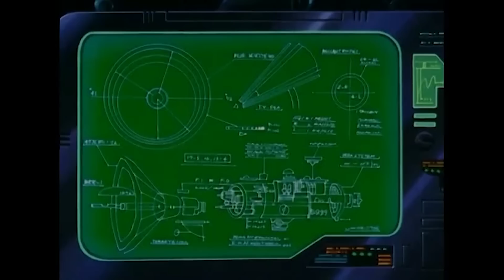Dragon Ball GT ¿el fin de la historia fue bueno?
Por fin Despues de mucho trabajo acabe el video final de dragon ball gt, una obra con un montón de ideas las cuales fueron llevados fatalmente, una mala serie con geniales momentos y una final muy emotivo espero que disfruten el video.
Videos usados
【MAD】『三位一体』【Dragon Ball GT】

M-10. Twilight Memory
Digimon Adventure OST #2 – Avant
Dragon Ball GT - Soundtrack 012 (Recap + Title Card)
Chrono Trigger - Guardia Millennial Fair
Dragon Ball GT - Soundtrack 020 (Preparing To Launch)
Dragon Ball GT - Soundtrack 013 (Mind Games)
Troublesome Guys - MOTHER 3 OST
Digimon Adventure OST #14 - Ijou Jitai Hassei!!
Digimon Adventure OST #48 - Tatakai no Toki
Dragon Ball GT - Soundtrack 021 (Redjic)
F-F-Fire! - MOTHER 3 OST
Digimon Adventure OST #15 - Hirogaru Fuan
Digimon Adventure OST #20 – Kanashimi
ドラゴンボールGT: 未発表のBGM - 18 悪い状況
Awesome Video Game Music 41: Porky Means Business
Dragon Ball GT - Soundtrack 030 (Secret Revealed)
Dragon Ball GT Música 88
FF7R Mako Reactor Battle
Final Fantasy VII - Birth of a God [HD]
ドラゴンボールGT: 未発表のBGM - 33 タコ型宇宙船盗難
Dragon Ball GT - Soundtrack 019 (Catastrophic)
Dragon Ball GT Música 90
Dragon Ball GT Música 93
ドラゴンボールGT: 未発表のBGM - 39 逃げる
gundam wing ost gundam attack
Dragon Ball GT - Soundtrack 033 (One Last Reunion ~Hitori Ja Nai)
Dragon Ball GT OST: Ultimate Shenron/Red Shenron Theme
Música de Chrono Trigger - Revolución Mundial
Música de Chrono Trigger – Determinación
Digimon Adventure OST #16 - Kyoufu no Ashiato
Digimon Adventure OST #17 - Kuroi Inbou
Monkey's Delivery Service - MOTHER 3 OST
Unfounded Revenge - MOTHER 3 OST
Murasaki Forest - MOTHER 3 OST
Wasteful Anthem - MOTHER 3 OST
Monkey's Love Song - MOTHER 3 OST
More Troublesome Guys - MOTHER 3 OST
Final Fantasy V Soundtrack Beyond The Deep Blue Seas 1080p
Final Fantasy V Soundtrack Battle With Gilgamesh 1080p
盲進スタイナー ff9 ost
Hustle for Pride - MOTHER 3 OST
深淵の女王 ff9 ost
ドラゴンボールGT: 未発表のBGM - 24 タコ型宇宙船
ドラゴンボールGT: 未発表のBGM - 27 宇宙でのトラブル
ドラゴンボールGT: 未発表のBGM - 28 奇妙な惑星に着陸する
Final Fantasy IV (SUPER NINTENDO) - Within the Giant
Dragon Ball GT - Soundtrack 034 (The Fiery Battlefield)
A STRONG FOE - DRAGON BALL GT
Gundam Wing OST - Eternity & Infinity Are in These Hands
ドラゴンボールGT: 未発表のBGM - 44 強力なライバル
Demise Theme - The Legend of Zelda: Skyward Sword
Koloktos / Moldarach - The Legend of Zelda: Skyward Sword
Ghirahim's Ritual Theme - The Legend of Zelda: Skyward Sword
Pokémon Anime Sound Collection - Absolute Death
Gundam Wing OST - Behind the Scenes of the Blackout
Gogeta SSJ4 Theme
ドラゴンボールGT: 未発表のBGM - 48 驚くべき敵
ドラゴンボールGT: 未発表のBGM - 34 瞬間移動
Bury the Light - Vergil's battle theme from Devil May Cry 5 Special Edition
Final Demise Theme - The Legend of Zelda: Skyward Sword
Música de Chrono Trigger - Batalla Jefe 2
Kingdom Hearts II Music - Vs Final Xemnas
Dragon Ball GT - Soundtrack 090 (Final Triumph ~Dan Dan Kokoro Hikarete 'ku)
Dragon Ball GT - Soundtrack 133 (Cherished ~ Dan Dan Kokoro Hikarete 'ku)
Dogfighter ~ Kentaro Haneda (1-Hour Extended w/DL)
Dragon Ball GT - Farewell Soundtrack
Dragon Ball GT Opening Latino Full HD 1080p Creditless [Mi Corazón Encantado]
Dragon Ball GT - Soundtrack 002 (Immense Beauty)